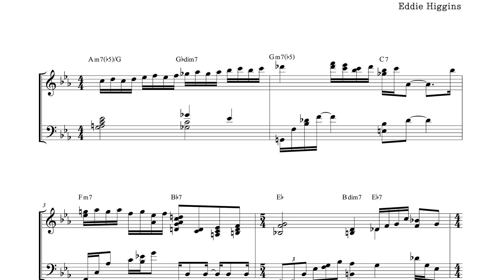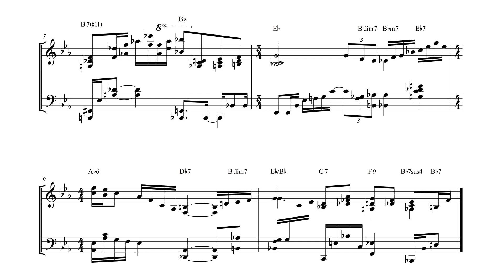[ 재즈피아노 악보 ] Eddie Higgins - Danny Boy (Theme)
4층 : MJ 재즈피아노 센터 (MJ Jazz Piano Academy)
3층 : MJ 실용음악학원 (MJ Music)